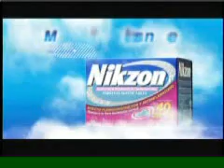Juan Pablo Castañón: Se necesita modificar gran parte del contenido de la reforma fiscal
Entrevista a Juan Pablo Castañón, Presidente Nacional de Coparmex, en el programa "Alebrijes, Águila o Sol", 7 de octubre de 2013